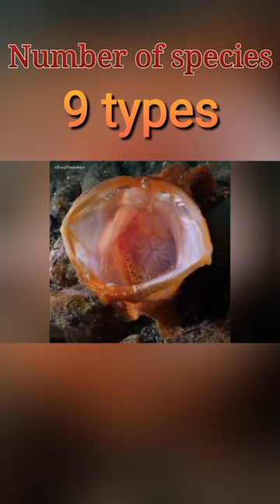Know the frogfish!!🐟🐸🌊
Frogfishes are small, short and stocky, and sometimes covered in spinules and other appendages to aid in camouflage. The camouflage aids in protection from predators and enables them to lure prey. Many species can change colour; some are covered with other organisms such as algae or hydrozoa. In keeping with this camouflage, frogfishes typically move slowly, lying in wait for prey, and then striking extremely rapidly, in as little as 6 milliseconds.